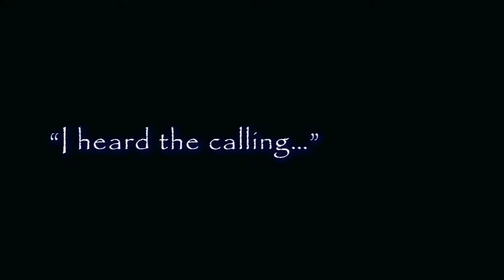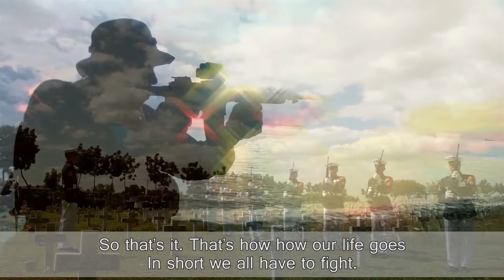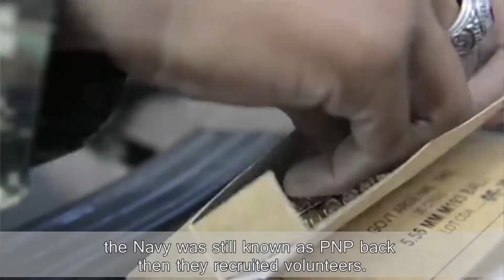Your Philippine Navy (feat. BRP Ramon Alcaraz PF16)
BRP Ramon Alcaraz (PF16) is featured in this institutional video of the Philippine Navy.